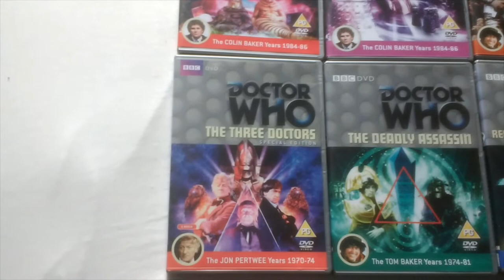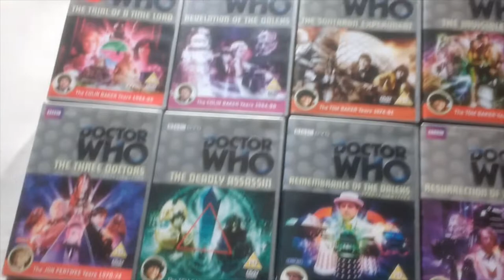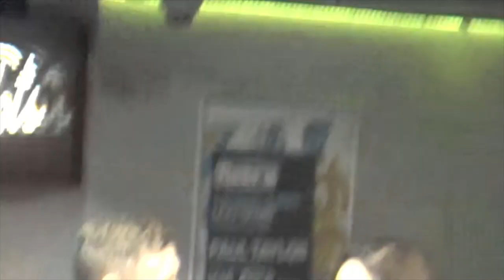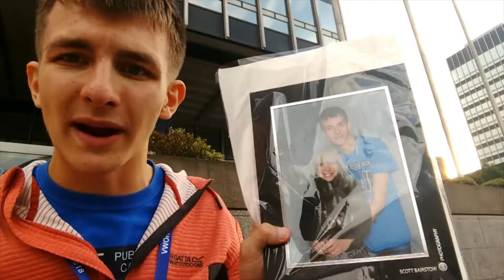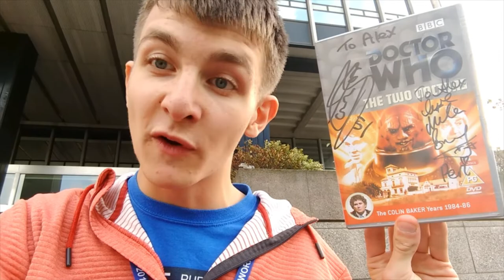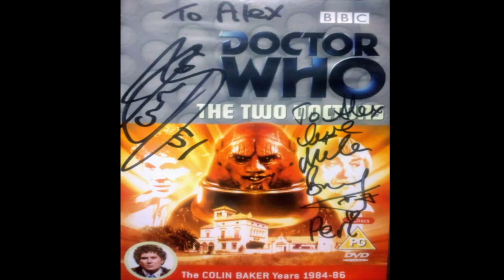My Doctor Who Vworp Vlog 2018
My Doctor Who Vworp Vlog is finally here!
This was an epic adventure of when I met the stars of Doctor Who featuring Colin Baker, Peter Davison, Paul McGann and many more.
I was gladly joined by Adam Time Lord Fishwick and IceLord99 on this ultimate experience.
I hope you enjoy this amazing vlog that I've put together.